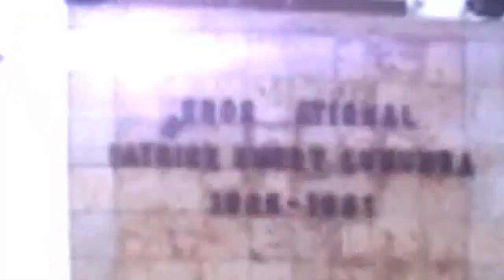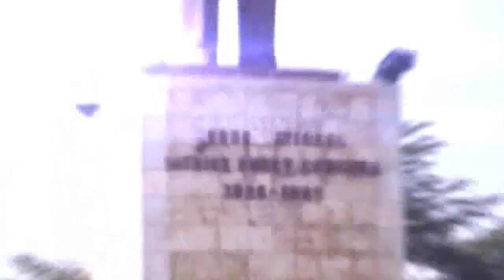FELIX TSHISEKEDI ELU 1ER VICE PDT DE LA SADEC, MBOSO ACCODE UN DELAIS SUPLEMENTAIRE A UTEMBI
KIN LIVE 17 AOUT 2021
FELIX TSHISEKEDI ELU 1ER VICE PDT DE LA SADEC, MBOSO ACCODE UN DELAIS SUPLEMENTAIRE A UTEMBI POUR LA  3eme FOIS